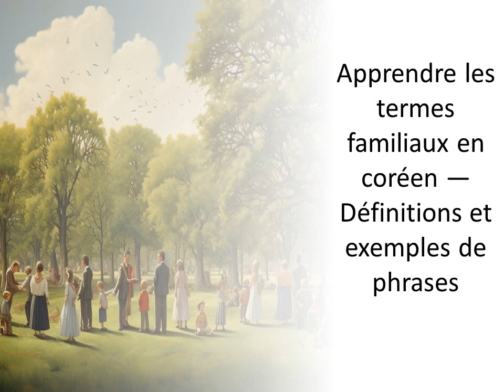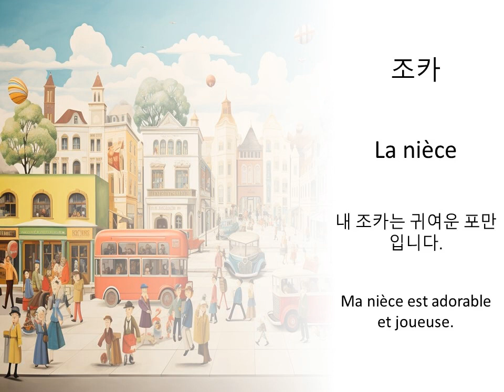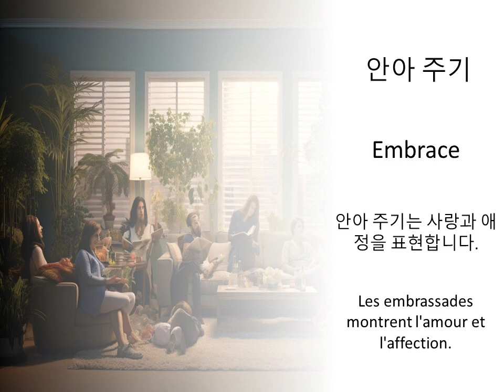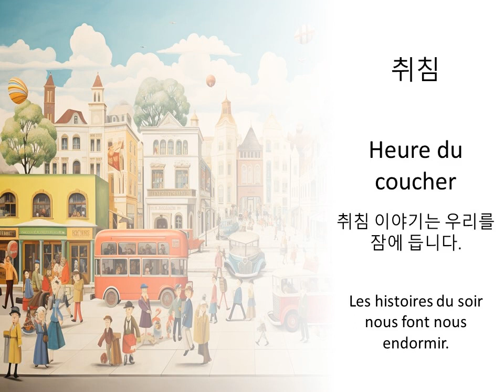Apprendre les termes familiaux en coréen — Définitions et exemples de phrases